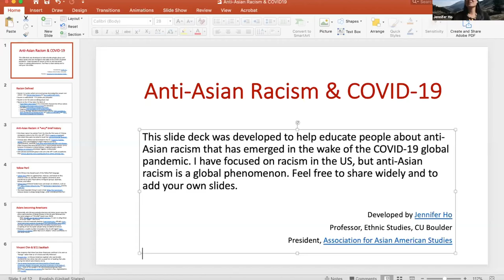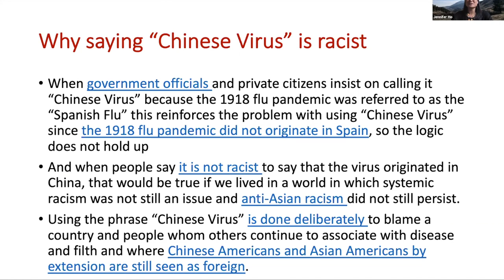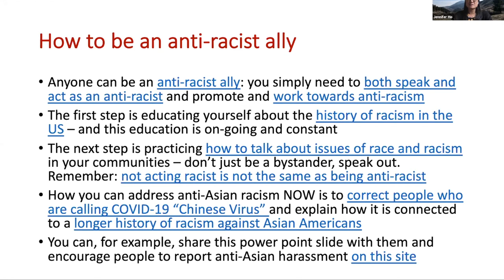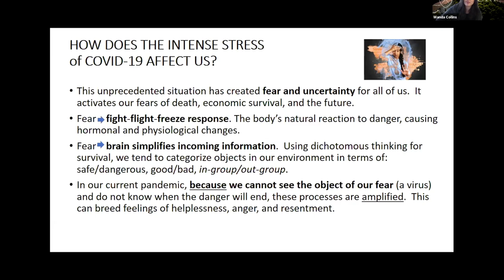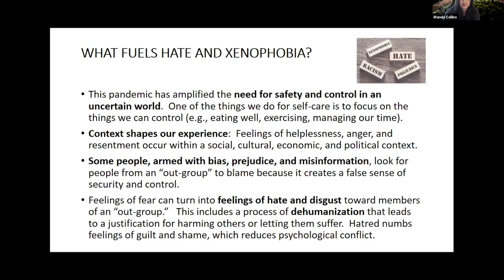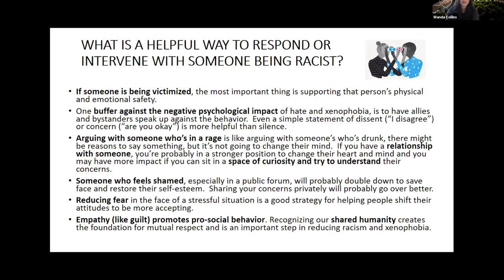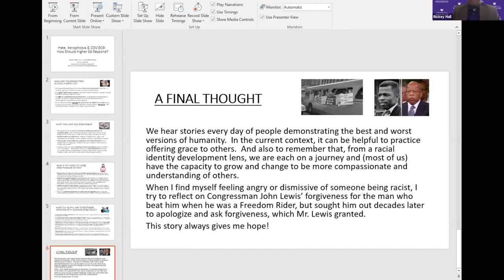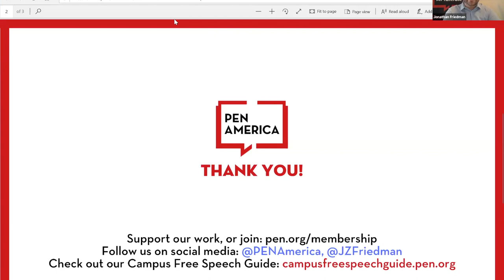[WEBINAR] Hate, Xenophobia, and COVID-19: How Should Higher Ed Respond?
This April 15, 2020 webinar on "Hate, Xenophobia, and COVID-19: How Should Higher Ed Respond?" hosted by PEN America’s Campus Free Speech Program is the second in our online series, “Free Speech & the Virtual Campus.”

In recent weeks, there has been an enormous spike in reports of hate and bias incidents targeting Asian Americans related to the spread of COVID-19. As faculty and administrators monitor these developments—and in some cases, support students who have been directly targeted—there is a need to raise our voices against xenophobia and racism, and to talk about proactive and reactive steps that higher education can take.

Panelists include:
Wanda Collins, Assistant Vice President of Campus Life & Director of Counseling and Psychological Services, Emory University
Rickey Hall, Vice President & University Diversity Officer, University of Washington
Jennifer Ho, Professor, University of Colorado Boulder, and President, Association for Asian American Studies
Mariam Lam, Associate Vice Chancellor & Chief Diversity Officer, University of California, Riverside
(Moderator) Jonathan Friedman, Program Director, Campus Free Speech, PEN America